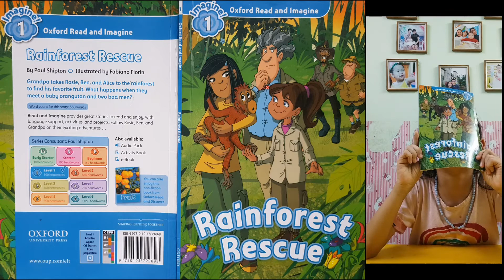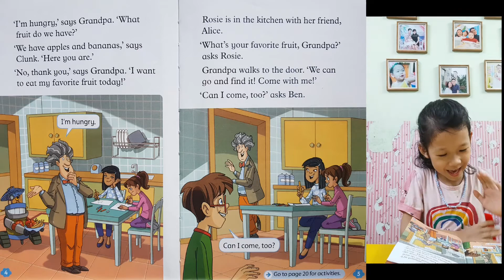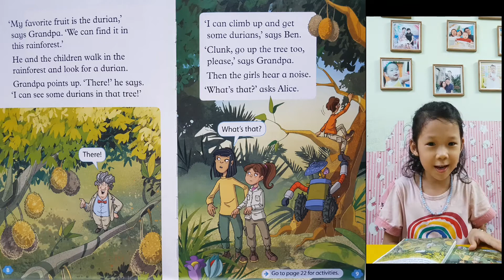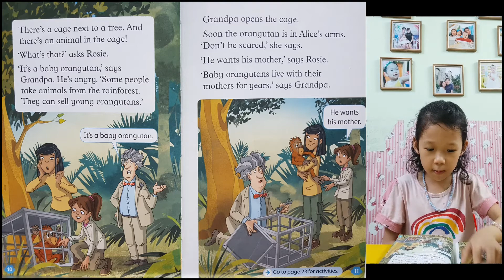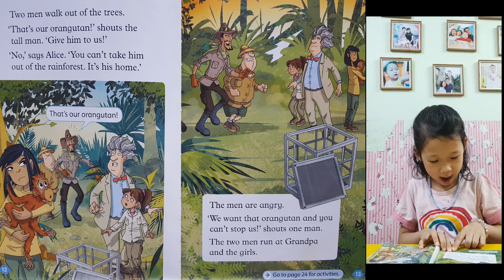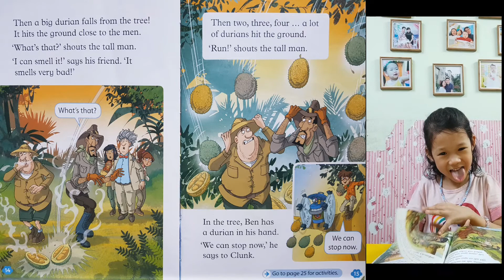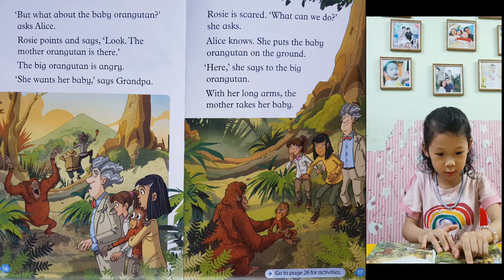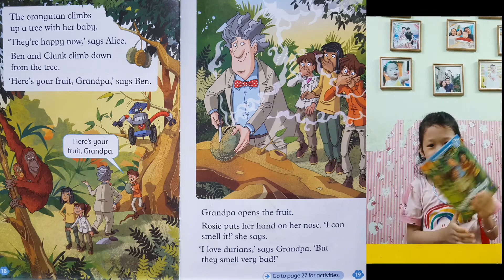Oxford Read and Discover - Rainforest Rescue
Oxford Read and Discover